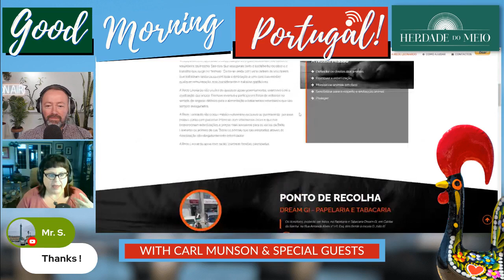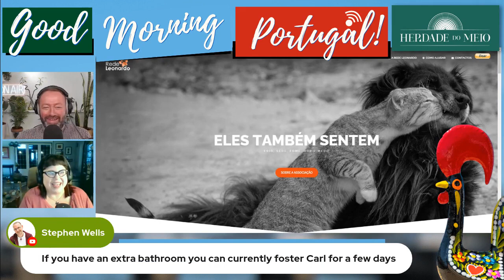Help cats and dogs on Portugal's Silver Coast with Heather Binder & Rede Leonardo